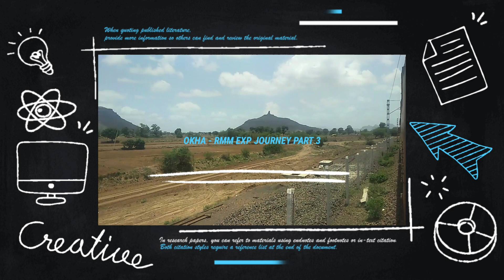OKHA RMM EXPRESS JOURNEY | PART 3 | NANDED TO SURAT | ANKAI KILA | EXPLORING MARATHWADA | ANKAI HILL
ABOUT THIS TRAIN

NAME :- RAMESWARAM OKHA EXPRESS

JOURNEY FROM :- NANDED

JOURNEY TO :- NANDURBAR